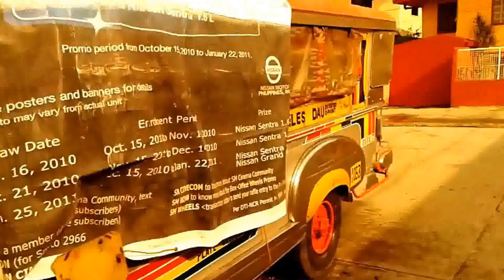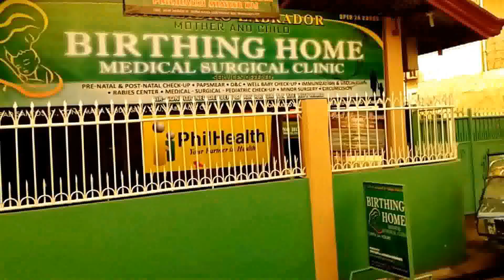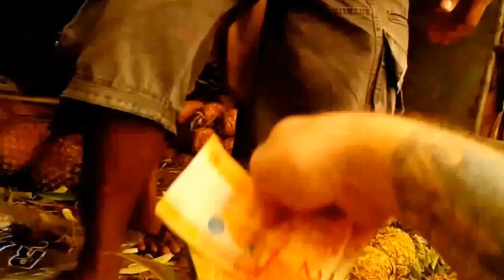A walk around my neighborhood using a new recording device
I took another walk around my neighborhood and  used the tablet to record instead of the cell phone.